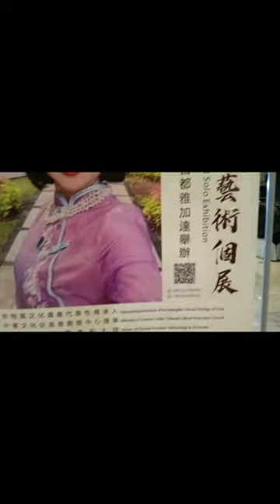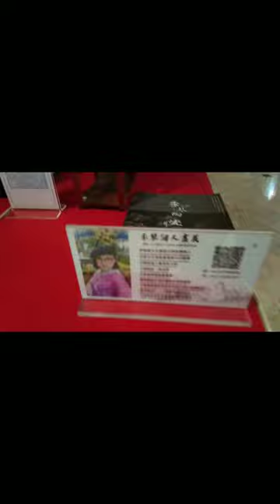Li Qin Porcelain Painting Art Solo Exhebition At Hotel Borobudur Jakarta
Li Qin is a renowned Chinese porcelain artist known for her exquisite painting on porcelain. Her work often features intricate designs and delicate brushwork, showcasing traditional Chinese motifs and themes. She has gained international recognition for her mastery in this art form, which combines the elegance of porcelain with the beauty of painting.

Hotel Borobudur Jakarta is a renowned five-star hotel located in the heart of Jakarta, Indonesia. It's known for its luxurious accommodations, excellent dining options, and extensive facilities including a spa, swimming pool, and fitness center. The hotel also offers elegant event spaces for meetings, conferences, and weddings.